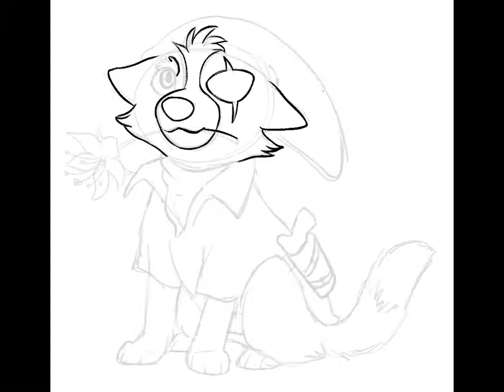Wolf in Link's Clothing - [Procreate + iPad Pro Speedpaint]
Speedpainting of a cute Wolf O'Donnell wearing Link's hero garb.